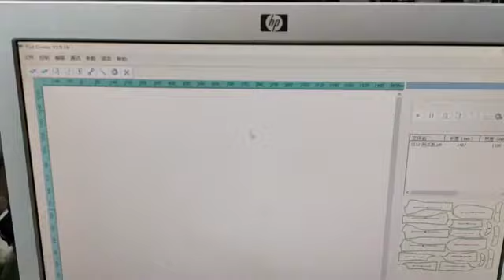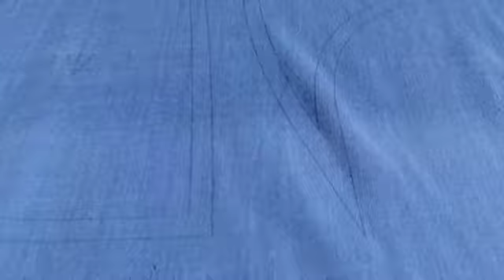How to cut garment pattern continuously by Richpeace single ply cutter woven or knitted fabric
from design CAD to plt. format file and then automatic cutting, either for sample clothes making or small batch goods both ok.
We will exhibit at CISMA shanghai, welcome to visit!